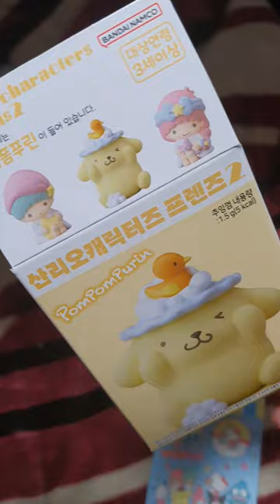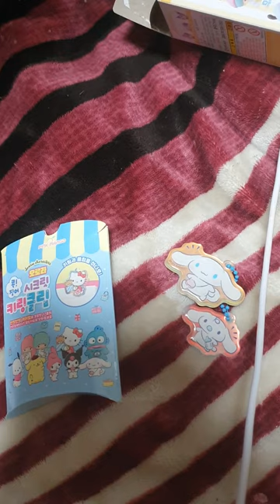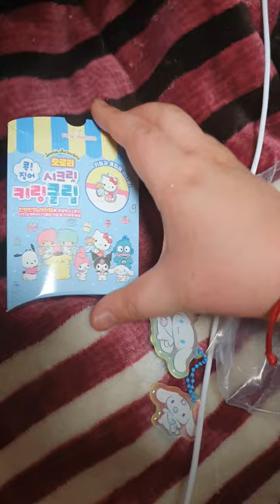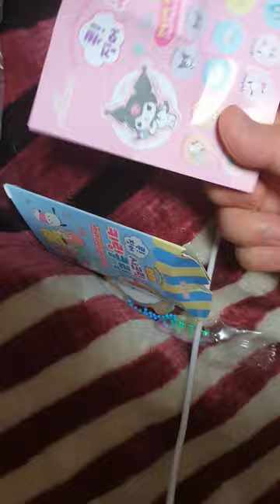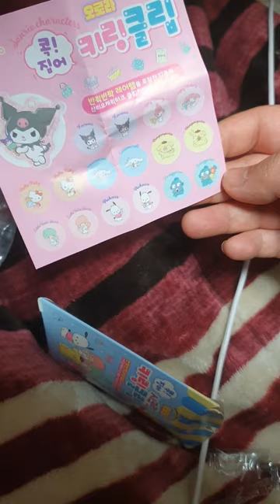산리오 캐릭터 츄잉껌 피규어 + 오로라 집게 리뷰 (cu편의점+문방구)